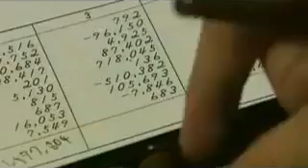Abacus math genuis kid